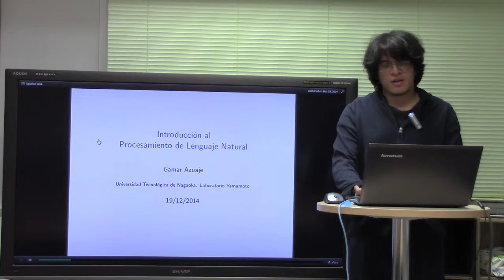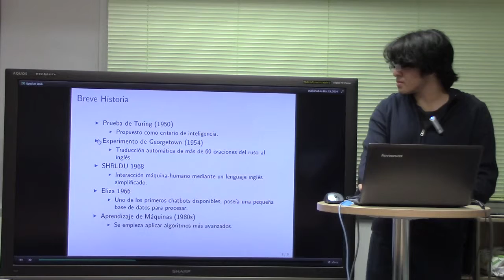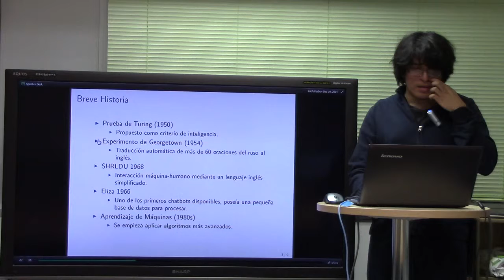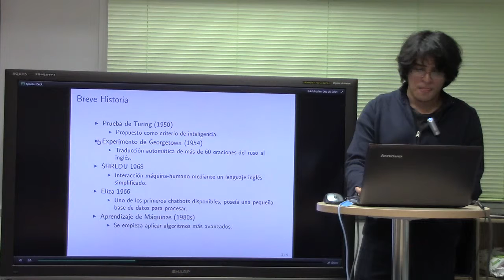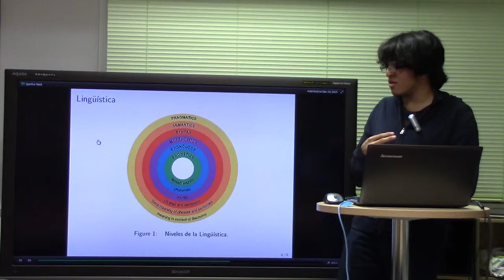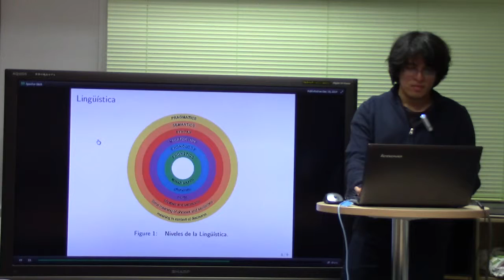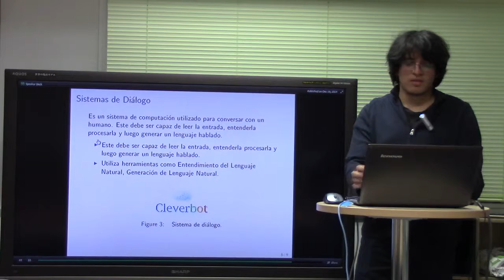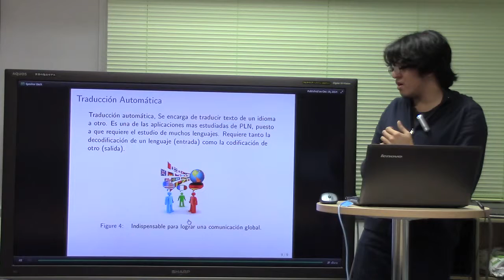introducción al Procesamiento de Lenguaje Natural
Gamar Azuaje
Universidad Tecnologica de Nagaoka. Laboratorio Yamamoto
19/12/2014